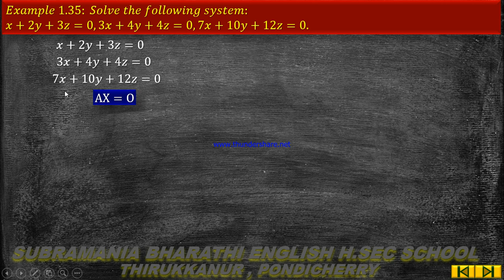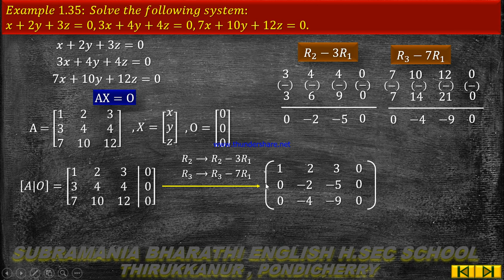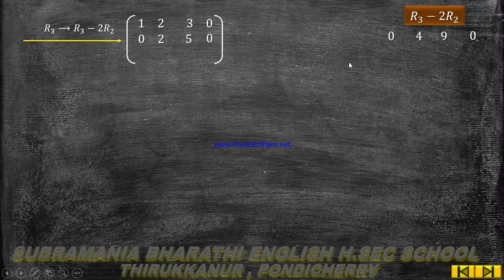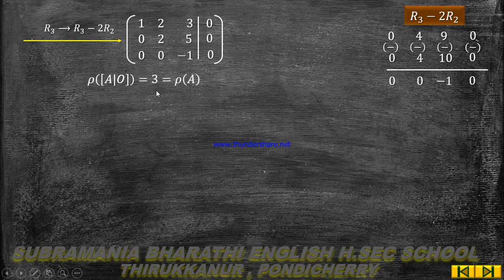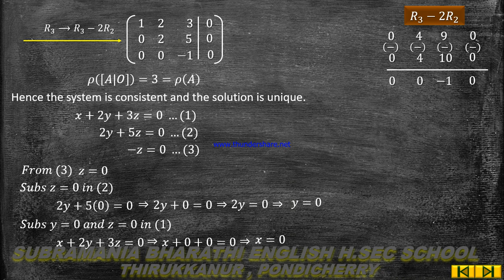Mathematics XII STD Matrices and Determinants Example 1.35